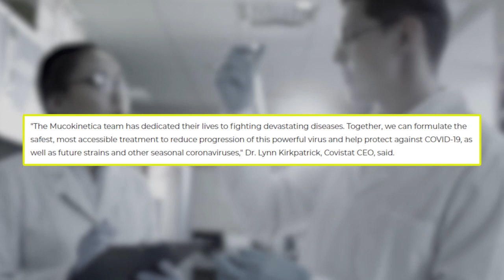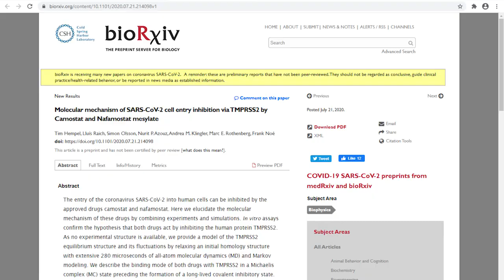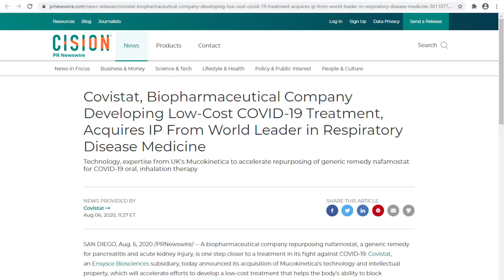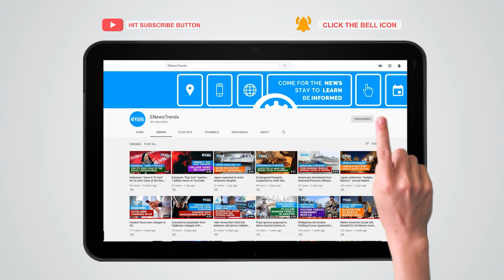COVID 19: Low-Cost Oral, Intranasal, Inhalable Treatment in Works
A biopharmaceutical company is repurposing a generic drug called nafamostat for COVID-19.